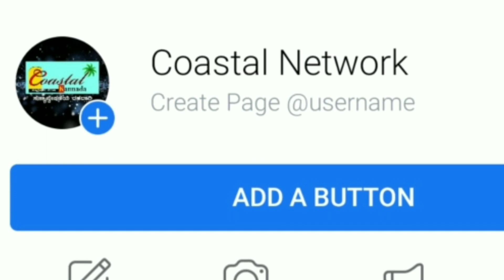ಸಾರಥಿ ಸೋಲುತ್ತೆ, ದರ್ಶನ್ ದಿನಕರ್ ಕೆರಿಯರ್ ಇಲ್ಲಿಗೆ ಕೊನೆಯಾಗುತ್ತೆ - ಹೈಡ್ರಾಮಕ್ಕೆ ಸಾಕ್ಷಿಯಾದ ಗಾಂಧಿನಗರ Saarathi